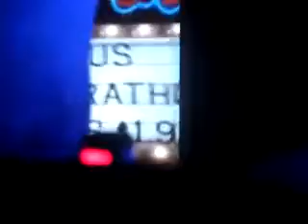schizophren.MP4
Schizophren@druckausgleich_münster25_02_11